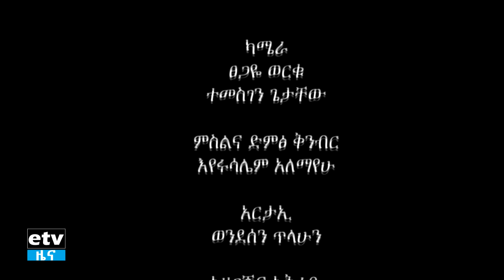የቤተሰብ ወግ-የአቶ ተስፋዬ ኢድሪስ የ50 ዓመት የቤተሰብ ህይወት ተሞክሮ